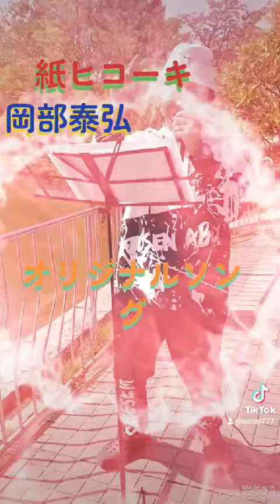紙ヒコーキ♬.*ﾟ💋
オリジナルソングの紙ヒコーキです♬.*ﾟ💋✨